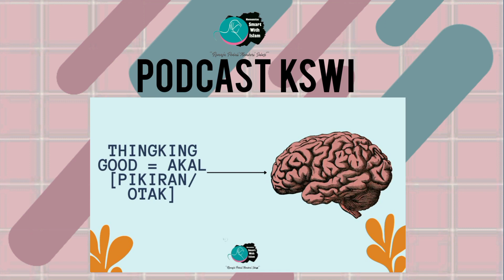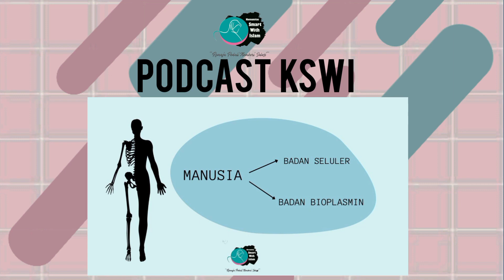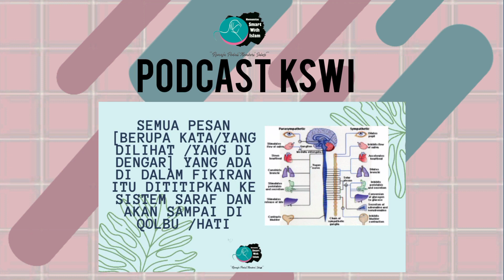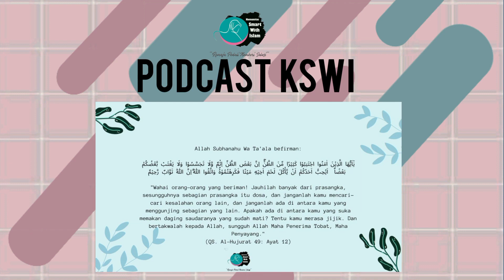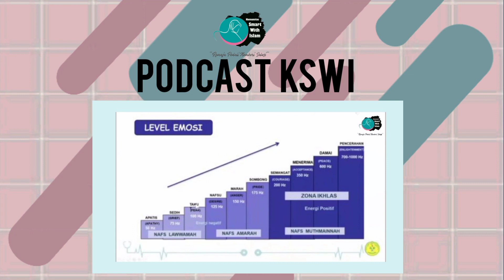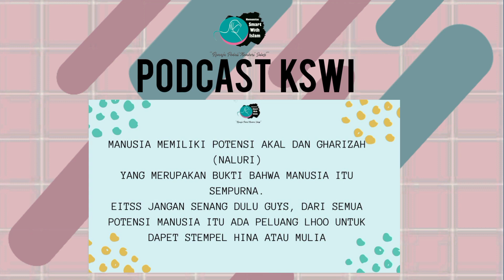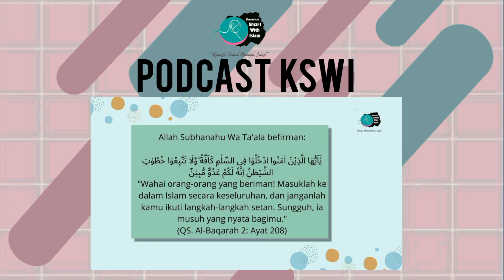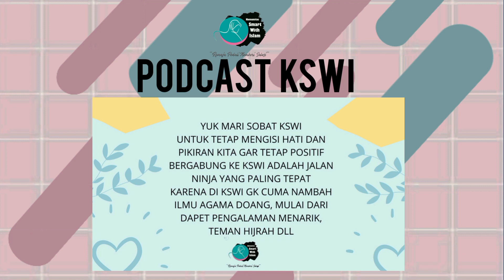Feeling Good Feat Thinking Good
Haaii sobat KSWI ..
Tau gak sih sob, jantung kita ini memiliki vibrasi gelombang elektromagnetik. Dan juga kekuatan jantung kita ini 50 kali lebih tinggi daripada gelombang elektromagnetik otak. Nah gelombang tersebut lah yang membawa perasaan dan pikiran kita. Jadi, jika perasaan dan pikiran kita baik, maka gelombang yang dipancarkan juga ikut baik. Yukk, simak podacst ini lebih dalam lagi agar sobat-sobat tahu nih tentang materi Feeling Good Feat Thinking Good. Stay tune ya sob.